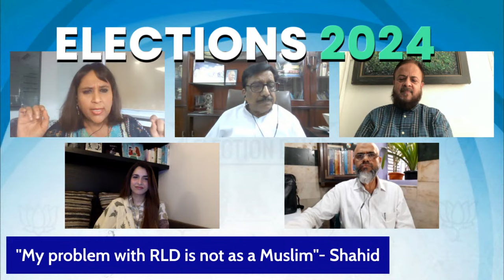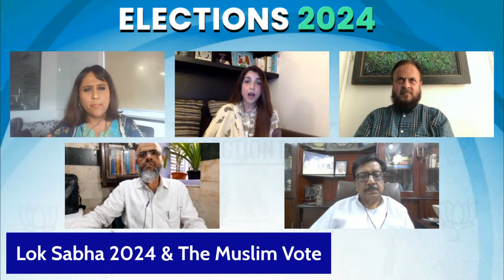"I would interview PM Modi a 100 times" | "My Problem with RLD is Not as a Muslim" | Shahid Siddiqui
As PM Modi refers to Congress' manifesto one akin to Muslim League's, and the question over the Muslim vote as appeasement vote rises again, we decode this as Barkha Dutt speaks to
Zafar Sareshawala
Shahid Siddiqui
Zainab Sikander